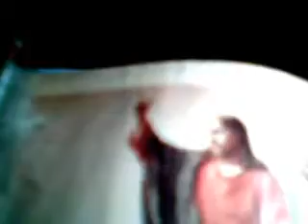Jesus RIP by Fylo Zoet